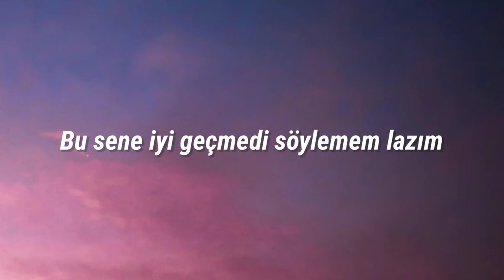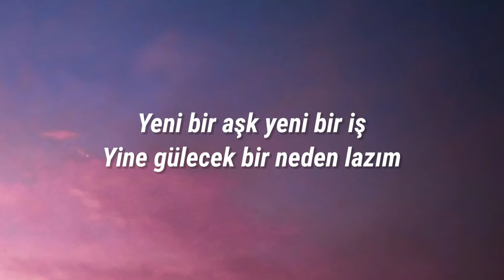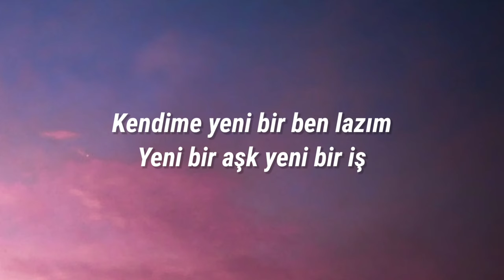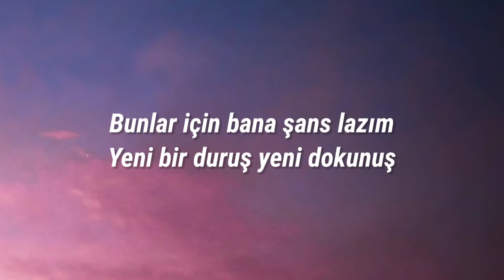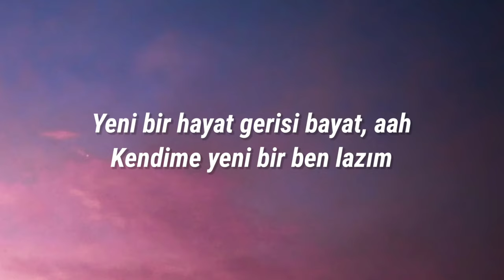Sertab Erener - Kendime Yeni Bir Ben Lazım (Lyrics) (From Another Self Season 1)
Lyrics:
Yine gülecek bir neden lazım
Bu sene iyi geçmedi söylemem lazım
Kader beni seçmedi ama görmemem lazım
Belki birden bire yeniden başlamam gerek
Eskiden taptığımı bugün taşlamam gerek
Yeni bir aşk yeni bir iş
Yeni bir haber yeni bir kader
Bunlar için bana şans lazım
Yeni bir duruş yeni dokunuş
Tek tek keşfetmem lazım
Yeni bir hayat gerisi bayat, aah
Kendime yeni bir ben lazım, aah
Kendime yeni bir ben lazım
Günler güzel geçmedi unutmam lazım
Asıp yüzümü kalmışım azcık kırtmam lazım
Hep içime atmışım anlatmam gerek
Hepsini bir kazana atıp toptan kaynatmam gerek
Yeni bir hayat gerisi bayat
Tek tek keşfetmem lazım, aah